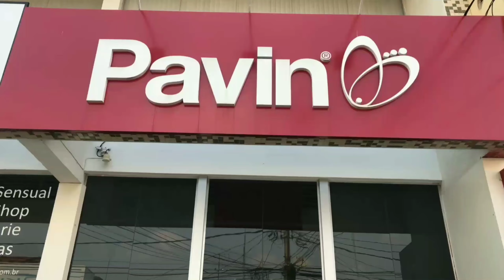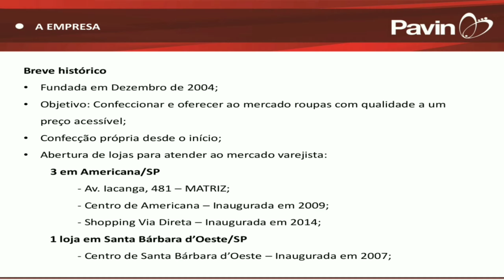Pavin Modas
Confecção Própria, lojas em Americana e Santa Barbara D'Oeste